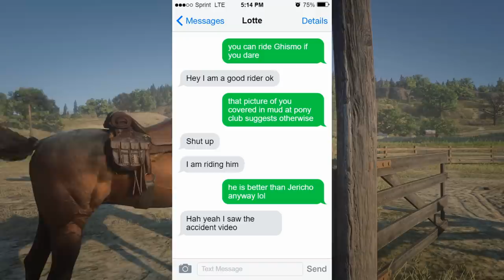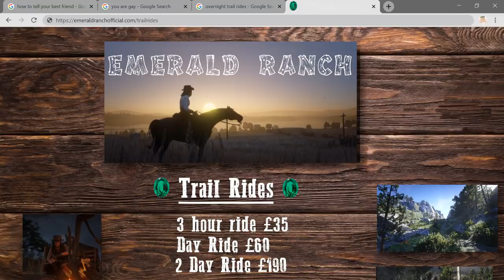A NEW FRIEND + JOURNEY - Realistic Roleplay Episode #7 Red Dead Redemption 2 | Pinehaven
Episode 7- A new addition + a trip to Emerald Ranch!♥

Welcome to the series Lotte and thank you for helping out with the footage! ♥

Star Stable Roleplay? Nah I only know Red Dead Roleplay :p

A horse focused Red Dead Redemption Roleplay that is PG family friendly :)

~~Thank you to our wonderful Diamond Member supporters!~~
🌺Daisy Topazglass
🌺Felicia Tulipmoon
🌺Ellie Fallhall
🌺ZezeZer0
🌺Alexandra Snowland
🌺Willow McGee
🌺Pink Diamond
🌺Max Kingmoon
🌺Regan Dolphinwood
🌺Zyneah
🌺Senzeeimiau
🌺Dasha Rosestar
🌺Flickers
🌺Ellen Eventing
🌺OceanHarmonyX
🌺Piper bean :3
🌺GoldenAnimal88

Stay Positive♥
▬▬▬▬▬▬▼FAQ▼▬▬▬▬▬▬